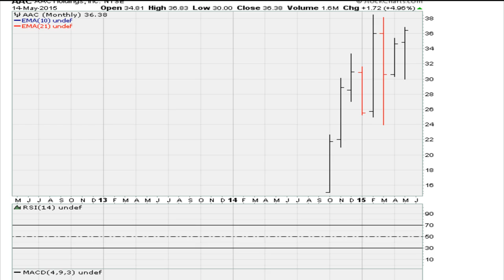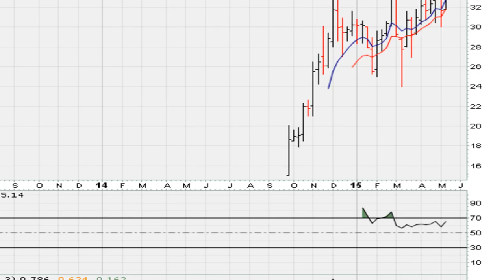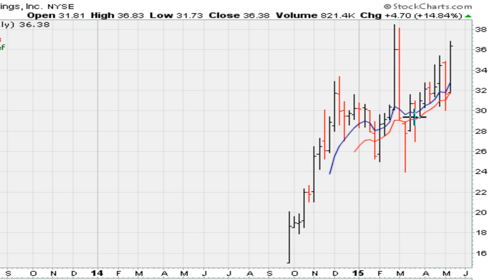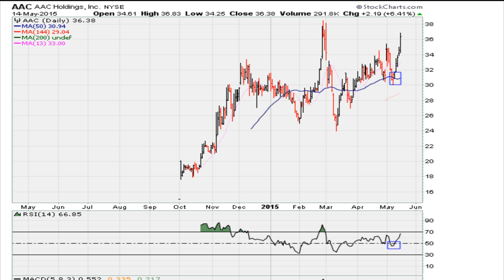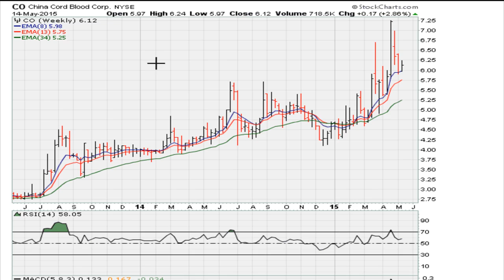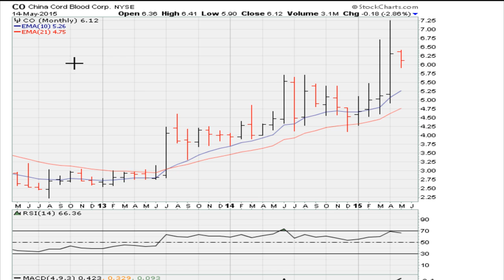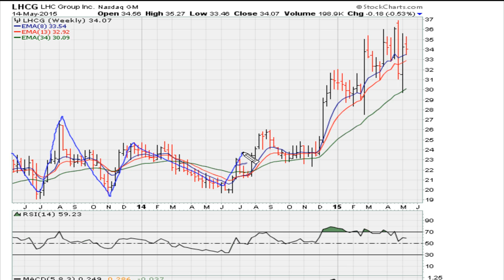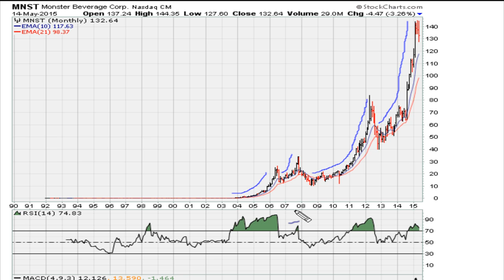Mentorship; Stock Pick Consideration, IPO, Monthly Charts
I am very happy to see that you are spending time looking for leadership stocks within leadership sectors. Doing this alone (rather than just looking for any good looking individual stock charts) brings you closer to true momentum and profits.

Keep in mind most traders hardly ever consider sector performance yet this is a very crucial step in the selection process.

Whenever you observe that a monthly chart is not fully grown to display RSI and MACD readings then the weekly chart has to act as the monthly for the Ultimate Muathe Breakout minimum requirements to be met.

We also discuss why some stocks are not good candidates because they have what I call ugly looking charts.

PS; I was not able to find "CRMMF" on stockcharts.com